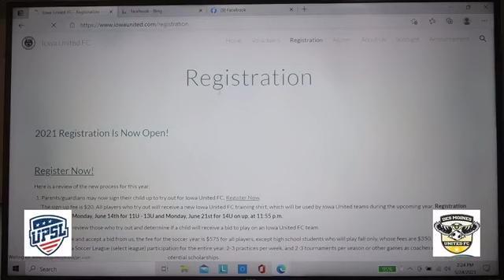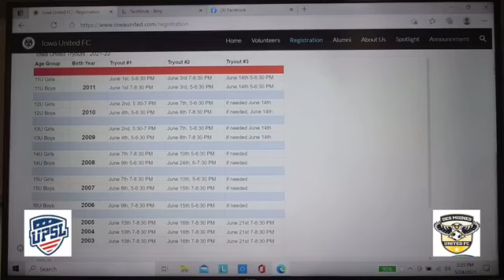Chapter 18 Meeting the Des Moines United Family - Matt Carvir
The Guy, The myth, Iowa's soccer blessing, Matt Carver from Iowa United